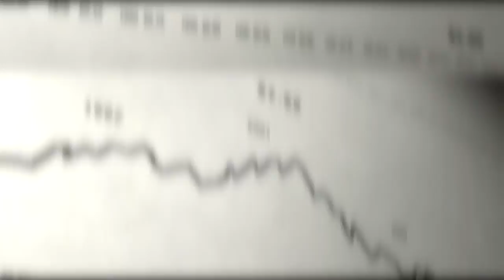Top 5 Highest Grossing UFC Bouts in 2020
World's renowned MMA promotion company, Ultimate Fighting Championship (UFC), gave some of the biggest PPV events to date. Even when the world stopped due to the Covid-19 Pandemic, UFC delivered some amazing fights this year. Though pandemic was dropping the world's financial, UFC still managed to record PPV revenue during this time. So, you will get to see the following PPV's details in this video.

UFC 251: Kamaru Usman vs. Jorge Masvidal – 1.3 Million Buys
UFC 246: Conor McGregor vs. Donald Cerrone – 1 Million Buys
UFC 253: Israel Adesanya vs. Paulo Costa – 700K Buys
UFC 249: Tony Ferguson vs. Justin Gaethje – 700K Buys
UFC 254: Khabib Nurmagomedov vs. Justin Gaethje – 675K Buys

00:00 5 Highest Grossing UFC Bouts in 2020
00:57 Kamaru Usman vs. Jorge Masvidal
02:00 Conor McGregor vs. Donald Cerrone
02:51 Israel Adesanya vs. Paulo Costa
03:50 Tony Ferguson vs. Justin Gaethje
04:39 Khabib Nurmagomedov vs. Justin Gaethje

Audio Credit:
Track: Alec Slayne
Artist: Capture This

Track: Brooklyn and the Bridge
Artist: Nico Staf

Track: My Achy Heart
Artist: Audio Hertz

Track: Play-Doh meets Dora
Artist: Carmen María and Edu Espinal

Track: Trimmed & Taught
Artist: Dan Lebowitz

Welcome to Player wiki. Your one stop for all things about Sports. Enjoy the latest news in the Sports world.